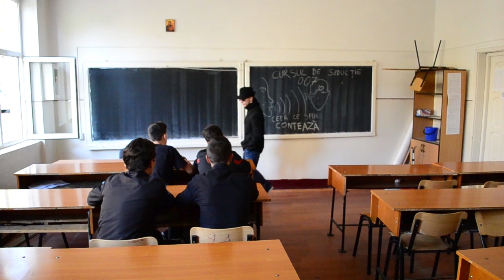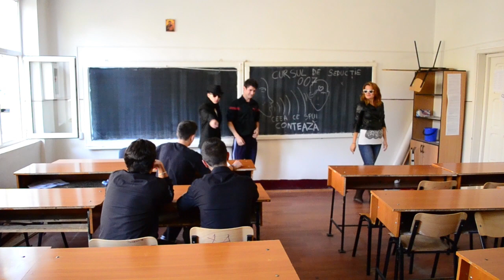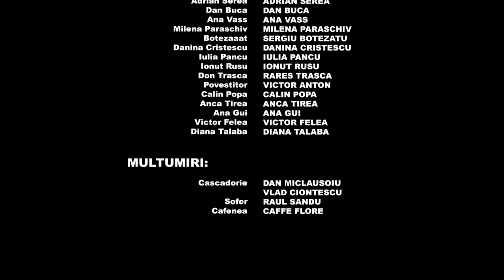Balul Bobocilor 2012 - Colegiul National "Mihai Eminescu" Petrosani - Filmulet Prezentare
Filmuletul de prezentare a balului 2012